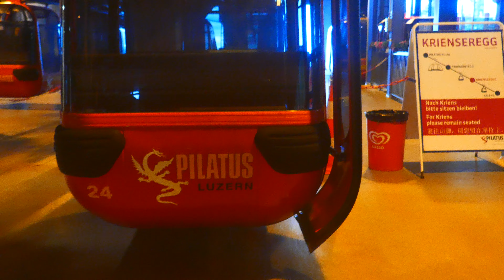A third view of a cable car descending Mount Pilatus (4K)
Bored of your view?, stressed?, just need to focus on something else for a while?

Spend a few moments looking at the view from the cable car descending Mount Pilatus near Lucerne, Switzerland (in 4K).

Filmed on a Sony X3000 (December 2018).